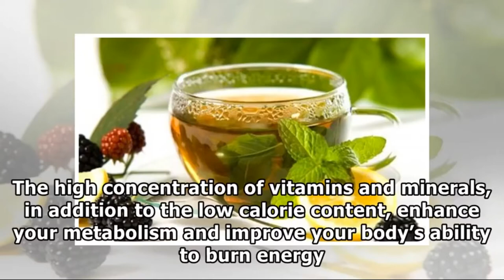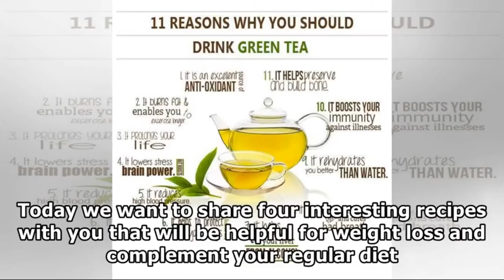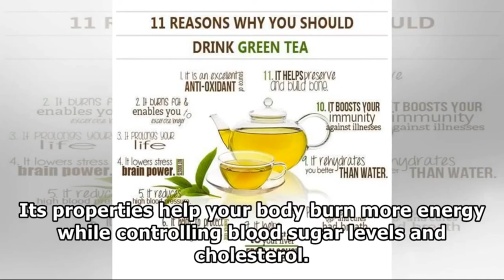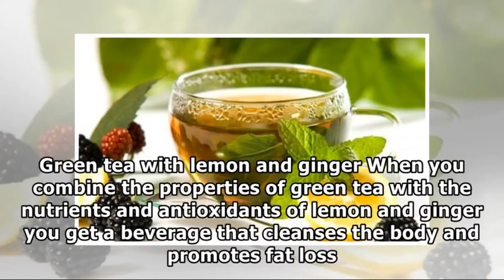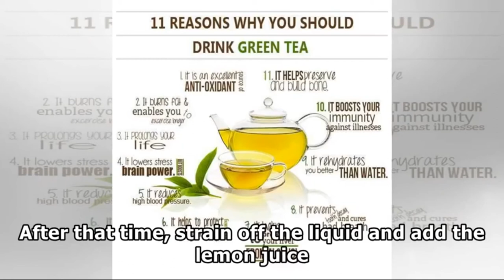How to drink green tea for weight loss | Best ways to Drink Green Tea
How to drink green tea for weight loss |  Best ways to Drink Green Tea. Here  the doses and the ways to drink green tea you need to know

►Playlist : How To Lose Weight
►Playlist : How To Lose Belly Fat
►Playlist : Diet Plan To Lose Weight Fast
► Les meilleures vidéos de motivation

1)This video has no negative impact on the original works (It would actually be positive for them).
2)This video is also for teaching purposes.
3)It is not transformative in nature.
4)I only used bits and pieces of videos to get the point across where necessary.